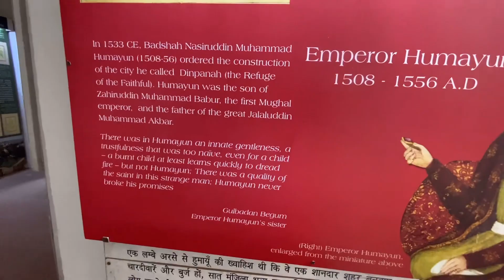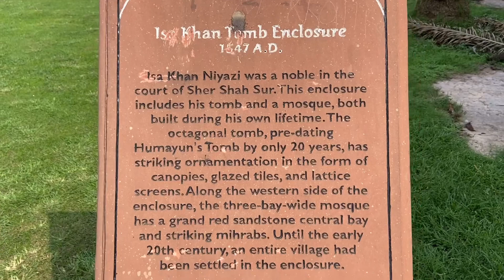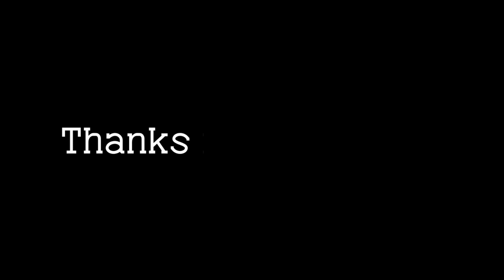HUMAYUN’S TOMB এর পরিদর্শন ।। UNKNOWN FACTS II @BICreations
HUMAYUN'S TOMB বা হুমায়ুনের সমাধিসৌধ

The first garden-tomb on the Indian subcontinent, and is located in Nizamuddin East, Delhi, India

হুমায়ুনের সমাধিই  ভারতীয় উপমহাদেশের  প্রথম উদ্যান-সমাধিক্ষেত্র।

তোমাদের সামনে নিয়ে চলে এসেছি কিছু অজানা তথ্য এবং অজানা ইতিহাস।